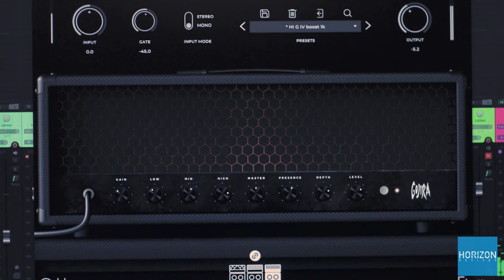HORIZON DEVICES APRIL 2022 CONTEST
Hello there, this is my entry for the Horizon Devices April 2022 Contest.
I was heavily inspired by Raoul Tchoi with this one.

Gutiar tones: Neural DSP Archetype: Gojira paired with Bogren Digital Downtuned\Jens Bogren SignatureIR's
Bass: Submission Audio Grove Bass
Drums: GetGood Drums Modern & Massive\Smash & Grab
Additional effects by Joey Sturgis Tones (Sky Box\Sub Destroyer)

Cheers